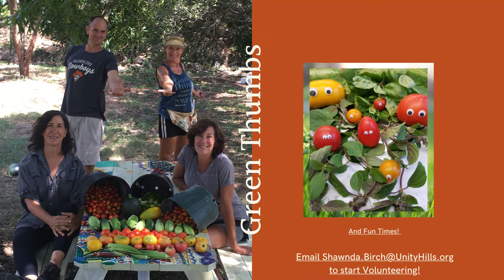This Week's Announcements - Week of March 28, 2021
Happy Easter!!! Here are the announcements for the week of March 28th, 2021.

Worship Services:
Virtual Worship Services:
Sundays; Facebook Live at 8:00 a.m. Facebook Live and YouTube Live at 11:25 a.m.
Sundays at 8:00, RSVP for attending the 11:25 a.m. service in person (Facebook Live at 8:00 a.m. & Youtube Live and Facebook Live at 11:25 a.m.)